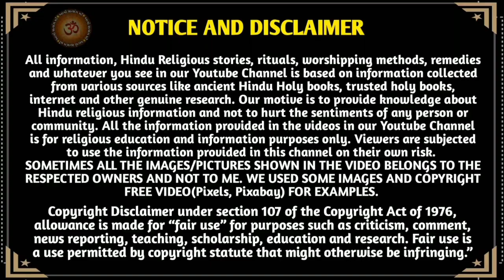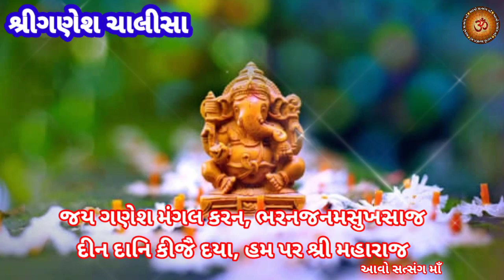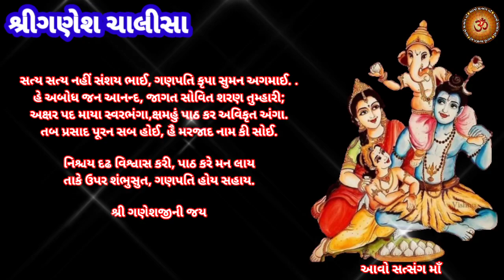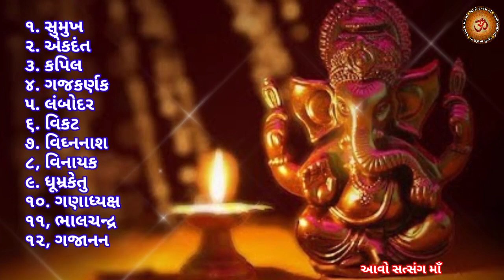આજે સંકષ્ટ ચતુર્થી સાંભળો " શ્રી ગણેશ ચાલીસા " પાઠ || Ganesh Chalisa with lyrics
મિત્રો,
         આપણી youtube ચેનલ "આવો સત્સંગ માઁ " આપ સૌ નુ સ્વાગત છે.. આજે છે સંકષ્ટ ચતુર્થી તિથિ આજની તિથિ ભગવાન ગણપતિ ને અત્યંત પ્રિય છે,  આજે ભક્તો વ્રત કરે છે,  ભગવાન ગણપતિની પૂજા આરાધના કરે છે, ત્યારે આ વીડિયોમાં આજે આપણે સાંભળીશું " શ્રી ગણેશ ચાલીસા " પાઠ આ ગણપતિ ચાલીસા પાઠ આજના દિવસે સાંભળવા માત્રથી અથવા તો નિત્ય સાંભળવાથી ભગવાન ગણપતિ દેવ ની કૃપા પ્રાપ્ત થાય છે,  સર્વ વિઘ્નો,  સંકટો માટે છે, રિધ્ધી સિદ્ધિ પ્રાપ્ત થાય છે,  ભગવાન ગણપતિ ની કૃપાથી જીવન ધન્ય બની જાય છે..
 જો આપને આ વિડિયો પસંદ આવે તો...
ધન્યવાદ 🙏

Ganesh chalisa patha
shree ganesh chalisa
sankasht chaturthi
ganesh chaturthi tithi
chalisa
ganesh chalisa with lyrics